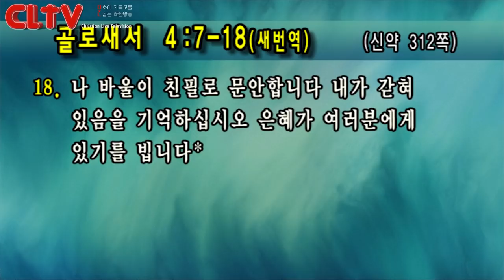CLTV 파워메시지ㅣ2019.4.7 주일설교ㅣ선한목자교회(유기성 목사)ㅣ'나는 어떻게 기억될까?'